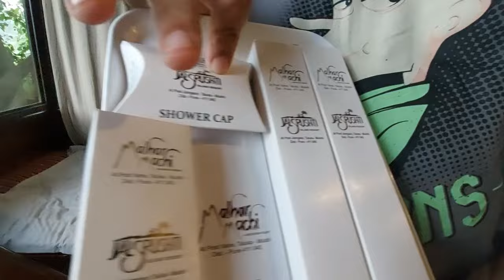JalSrushti - Island Resort (30/11 - 01/12/21)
Hello

We recently visited JalSurshti resort located at banks of Mulshi river. This is an island resort, covered by water on all sides. Please refer to their online portal for the latest tariff rates.

Since the portal confirms the tariff charges I have not included the details again in the vlog.

They have two different types of accommodation for their guests - JalPushpa (river side facing) and Jalaka (pond side facing). They have indoor activities, play area for kids, also, tractor ride, horse ride, cycling and various other activities to entertain their guests.